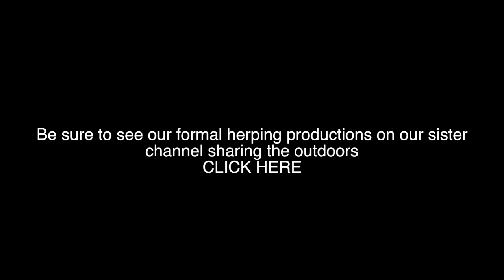Southern Maryland Herping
We find some great herps on this snake hunting adventure, a very large black racer,a brown snake,southern leopard frogs, and an injured box turtle, even a fiddler crab. But Matt got his hands on the camera, so this video was edited a bit more loosely than usual, including what would normally be considered outtakes and edits. Enjoy!